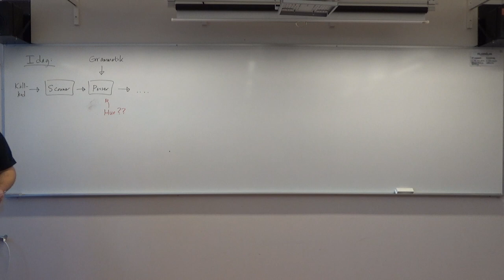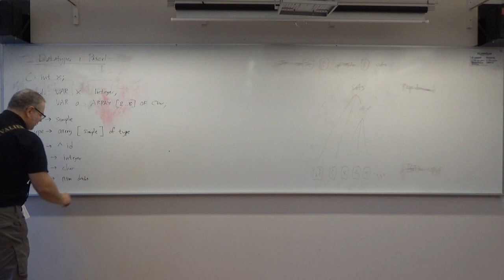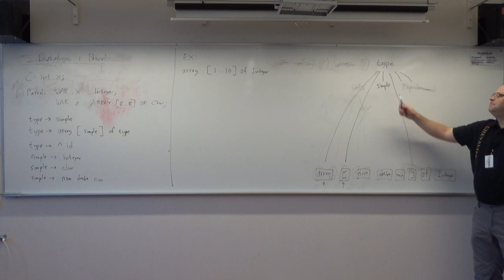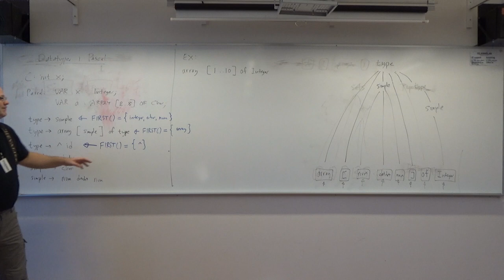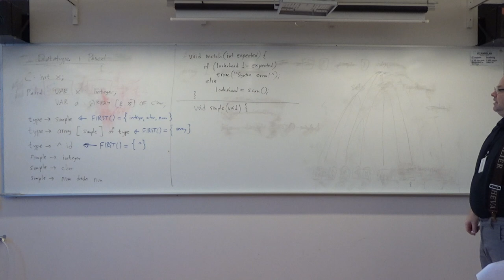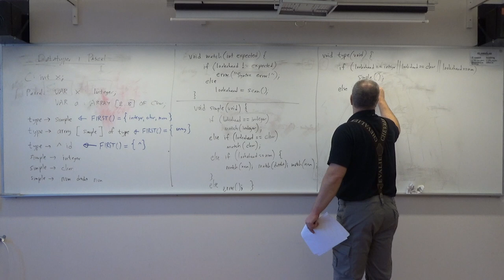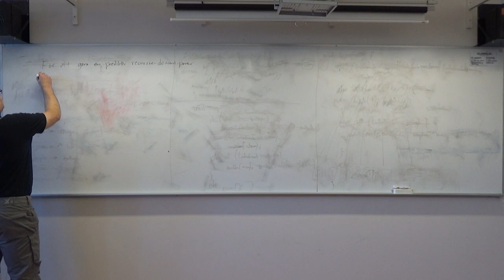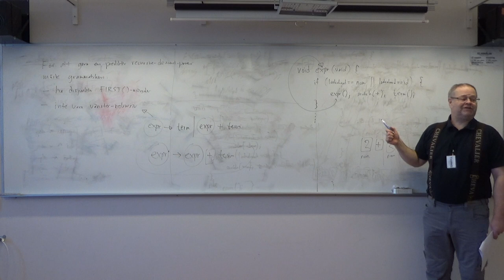Top-down-parsning - kursen Kompilatorer och interpretatorer 2019, föreläsning 3 del 1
Tredje föreläsningen i kursen "Kompilatorer och interpretatorer för civilingenjörer" på Örebro universitet hösten 2019. Kursens hemsida

Det är någon störning som går in på ljudspåret i just den här salen. Dessutom var det fel på skrivtavlan så det var svårt att sudda.